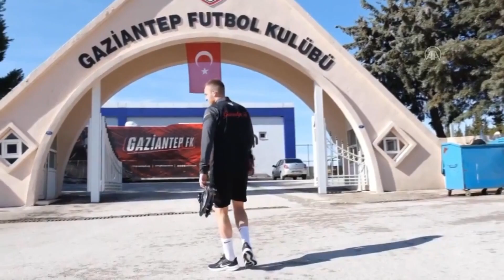Gaziantep FK'den yeni transfer Ertuğrul Ersoy'a özel klip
Görüntü Dökümü:
- Gaziantep FK'da transfer
  Milli stoper Ertuğrul Ersoy Gaziantep FK transferini anlattı:
- "Beni yeniden heyecanlandıracak projeyi ve bu projeye inanan insanları Gaziantep'te buldum"

GAZİANTEP (AA) - Milli futbolcu Ertuğrul Ersoy, Süper Lig ekiplerinden Gaziantep Futbol Kulübüne transfer süreciyle ilgili açıklama yaptı.

23 yaşındaki futbolcu, "Beni yeniden heyecanlandıracak projeyi ve bu projeye inanan insanları Gaziantep'te buldum. Bana yaklaşımlarından dolayı transfer sürecimde emek harcayan herkese teşekkür ediyorum." ifadelerini kullandı.